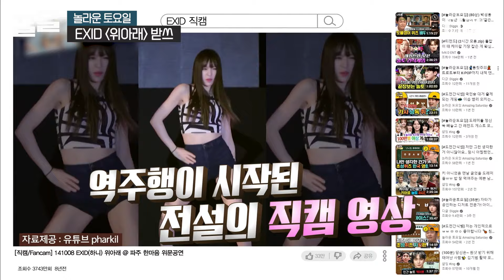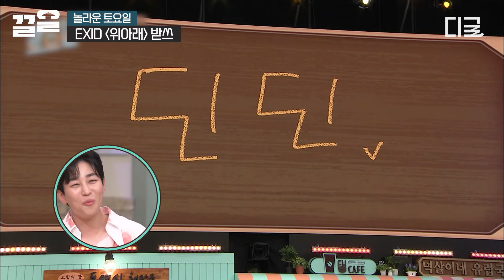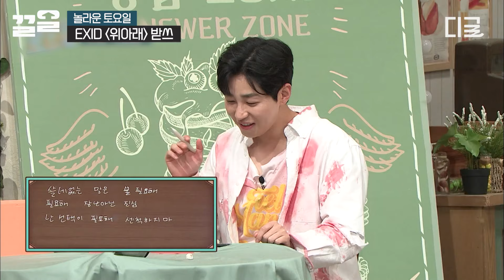[놀라운토요일] 덮머한 덱스 보고 플러팅 정의를 이해함😳 플러팅 전문가는 다르네~ 게다가 표정 천재 츠키 vs 얼굴 천재 덱스 조합, 썸네일만 봐도 재밌음💗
〈놀라운 토요일〉 매주 토 저녁 7시 30분 tvN에서!